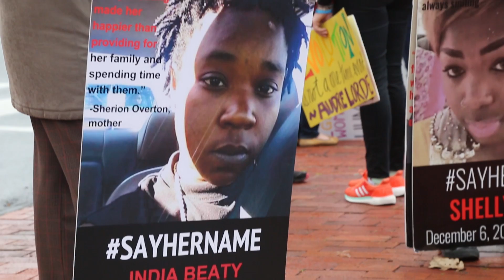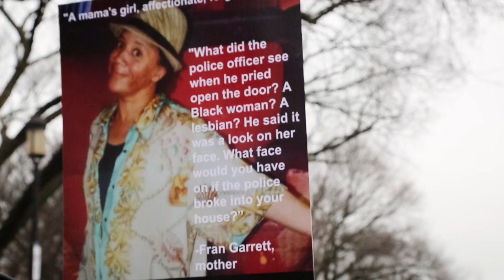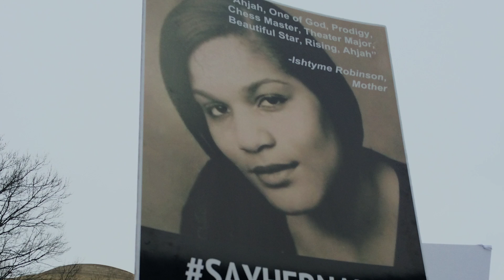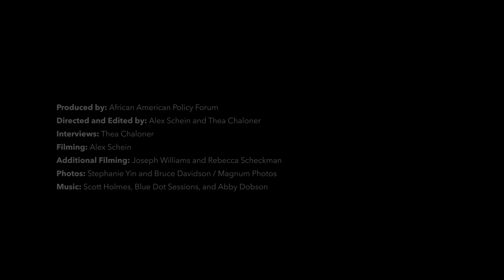SayHerName at the Women's March on Washington (AAPF)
On January 21, 2017, family members of Black women who have been killed by the police participated in the Women's March on Washington alongside AAPF, 1 Billion Rising and more. Listen to their stories and SayHerName.

"For so long we as women were not allowed to have anything to do with battle, protecting our communities, protecting our country - we didn't have a voice. I refuse. I refuse as a woman, I refuse as a Black woman, I refuse as a human to shut up any longer. I'm not just a soldier for India Beaty, I'm a solider for every one of our children who has been unjustifiably taken away from us."
-Vicki McAdory, Auntie-Mama of India Beaty